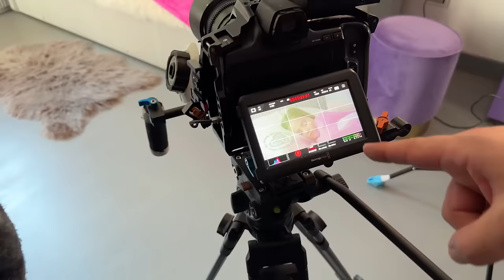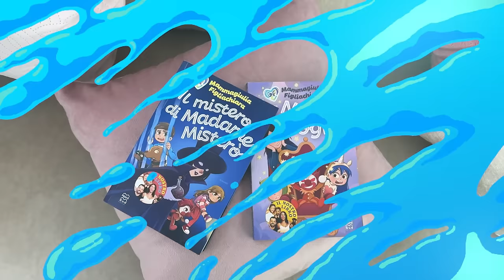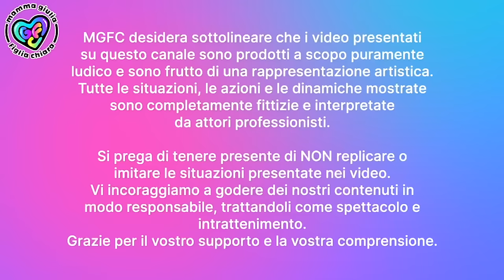VLOG! -DIETRO LE QUINTE- NUOVA CANZONE DI FIGLIACHIARA E FIGLIODIEGO, ... E' TEMPO DI GOODBYE...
Nel nuovo video di oggi mammagiulia, figliachiara, papaantonio e figliodiego vi portano dietro le quinte della loro nuova canzone...
avete già ascoltato la nostra nuova canzone???

Corri ad acquistare i nostri libri!

LA NOTTE DEI SOGNI
IL MISTERO DI MADAME MISTER0'

👩🏻 Seguici sui Social 👧🏼
🛒 Merchandising ►  IN LAVORAZIONE, DAL 15 APRILE SARA' DISPONIBILE